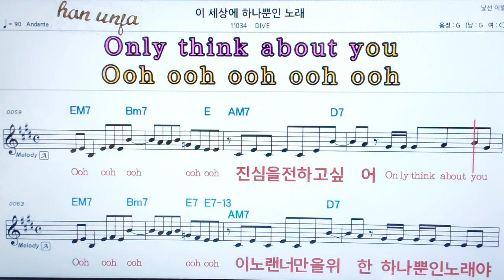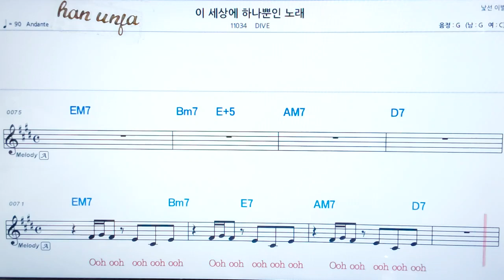💖이 세상에 하나뿐인 노래/ DIVE👍코드,악보, 가사 ,Karaoke*카라오케 반주